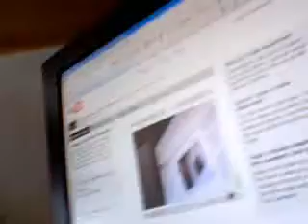My own Ghostbusters Music Video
MUCHISIMAS GRACIAS
ATTENTAMENTE